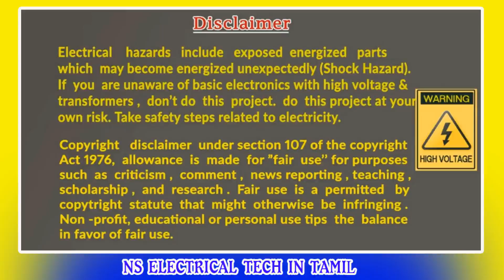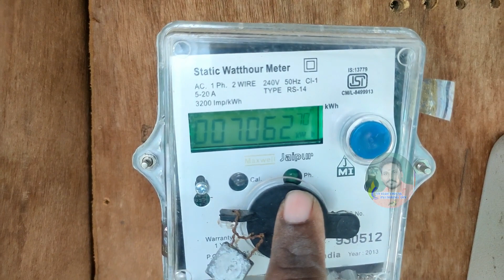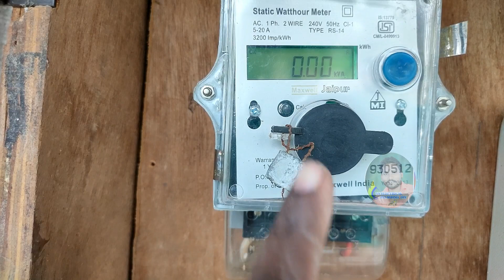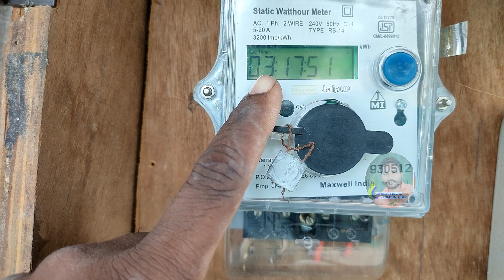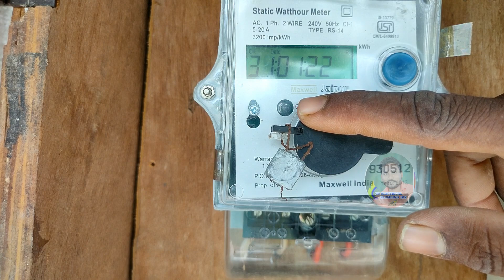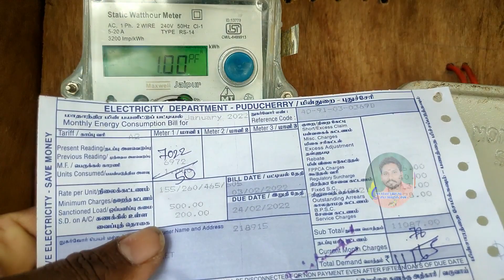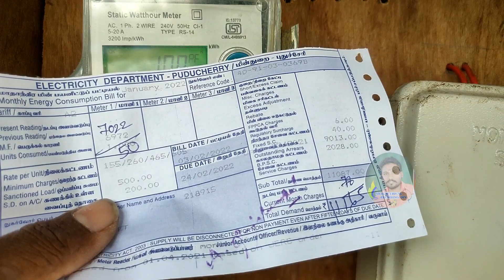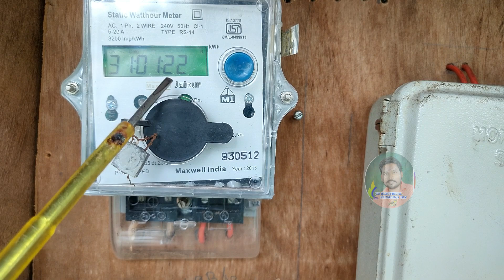🔥🔥🔥EB🔥மின்சார கட்டணம் அதிகமாக வருகிறதா🔥கட்டணம் ஏன் அதிகமாக வருகிறது நீங்களே கண்டுபிடிக்கலாம்🔥🔥🔥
👉HOW TO REPAIR IN TAMIL CHANNEL👇
🔥உங்களுக்கு எது போன்ற வீடியோக்கள் வேண்டும் என்பதை கமெண்ட் - ல் குறிப்பிடவும். மேலும் பல விடியோவுக்கு   SUBSCRIBEசெய்யுங்கள் நன்றி ..

👨‍🔧please don't cry without safety so very dangerous safety your electrician thanks for how to repair in Tamil